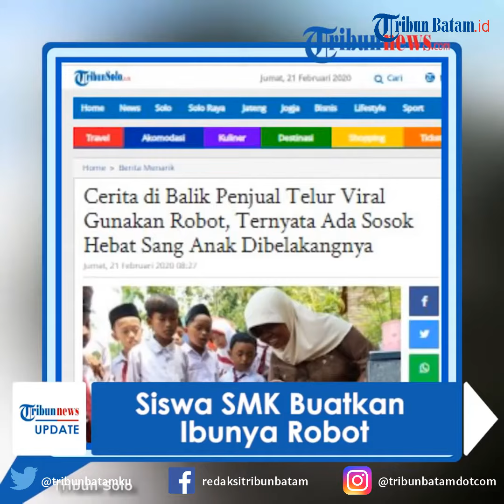Viral, Lulusan SMK Bikin Robot untuk Bantu Ibunya Berjualan Telur Dadar di SD Purworejo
TRIBUNBATAM.id - Seorang perempuan penjual telur dadar di Purworejo, viral setelah menggunakan robot untuk proses pembuatannya.

Perempuan tersebut bernama Praptining Utami, yang kerap menjajakan telur dagangannya di Sekolah Dasar Purworejo.

Dibalik viralnya sosok prapti, ternyata ada anaknya, yang merupakan penggagas ide dan juga pembuat robot tersebut.

Dilansir oleh TribunJogja.com, anak tersebut bernama Agung Budi Wibowo (18), lulusan SMK jurusan teknik kendaraan ringan di Purworejo.